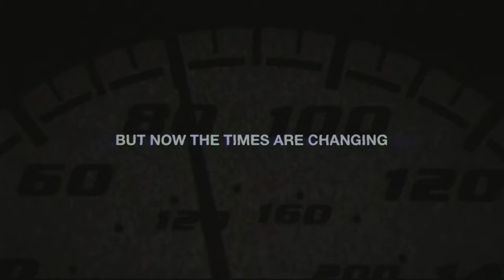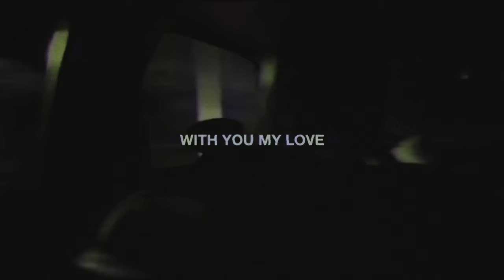NO MONEY KIDS // I'M ROLLIN' [Lyrics Video]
Amazon Music

Edited by Zach Prewitt

Lyrics :

Since the age of five
I’m living in the darkness
But now the times are changing
I feel the walls are breaking

My soul !
I think I found the light
My love !
You make me feel alive
My lord !
(Oh) Let me cross the line

I’m rollin’
I found my road
I’m rollin’
With you my love

I used to feel alone
My love !
But now my fear is gone
My sun !
We’ll never see the dawn
My soul !
I’m leaving off the ground

Oh love me baby
Keep your hands on me
Keep your hands on the wheel
I’m feeling stronger
I’m alive
I never thought I’d find
This love, for real